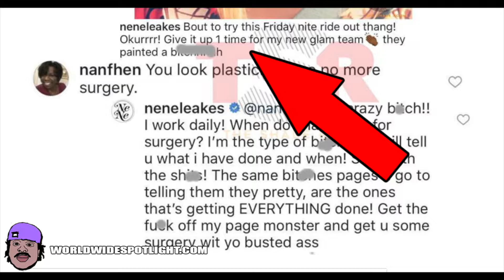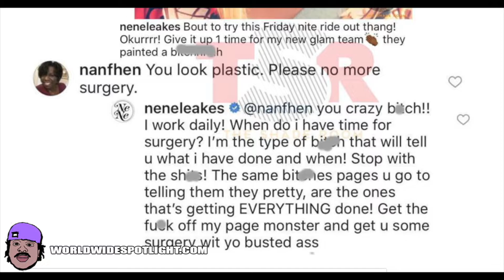A fan told Nene Leakes to stop getting surgery done on her face, Nene Leaks responds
Worldwide Spotlight Celebrity & Black Entertainment
for the full experience